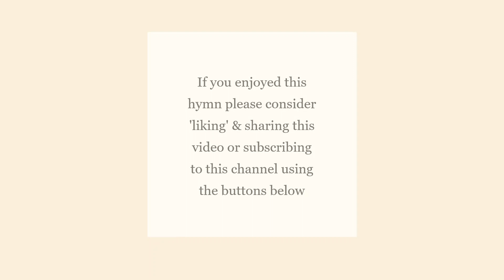On Earth As In Heaven - Hymn - 6/14/20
Welcome!  This rendition of On Earth As In Heaven by Red Rock Worship was performed by Bev Grzymala, Jessica Plude, and Steven Wright in our sanctuary on Saturday, June 13, 2020, to fill-in while we are not worshiping in person.

If you would like to learn more about our church, visit our